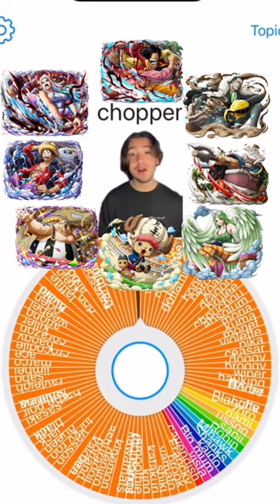L’ÉQUIPAGE D’INOXTAG DANS ONE PIECE